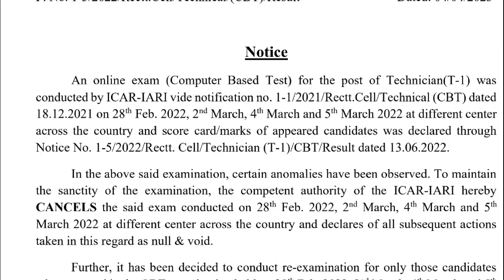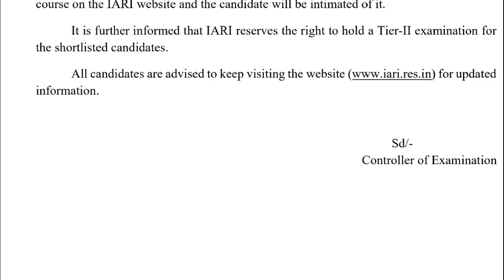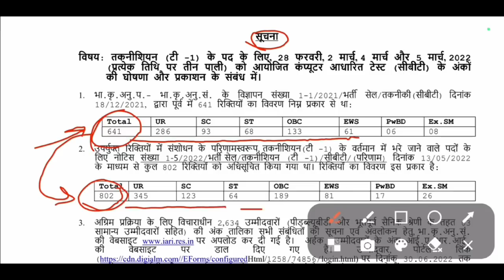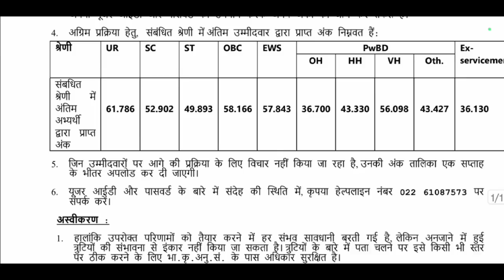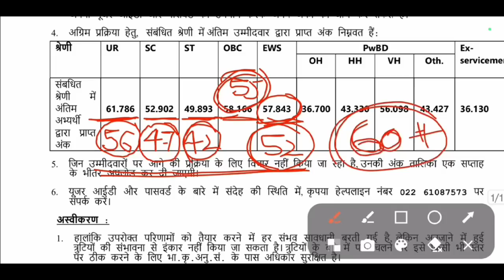Icar Technician Admit Card 2023 | Icar Technician Expected Cutoff| Icar Technician Re-exam